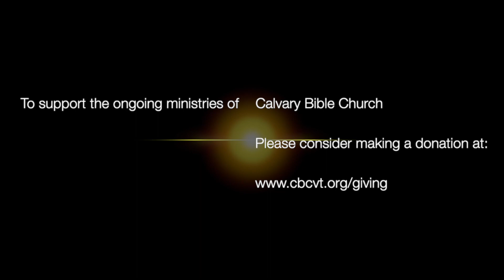The 'Other' Throne Room | Dr. Pankratz | 1 Samuel 24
Character is tested in the valleys, not the mountaintops. David experienced peer pressure to lay aside his convictions and take vengeance upon King Saul in Saul's most vulnerable moment. Nothing is hidden from God. Our faithfulness to Him is often tested in the dark when nobody is looking.

To support the ongoing ministries of Calvary Bible Church, please consider making a donation